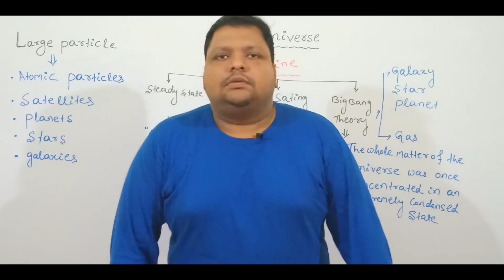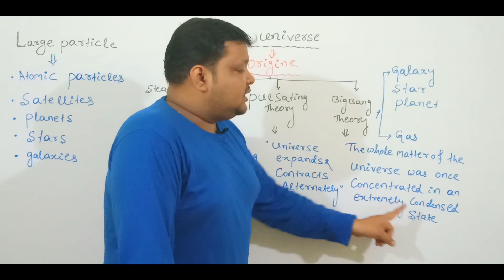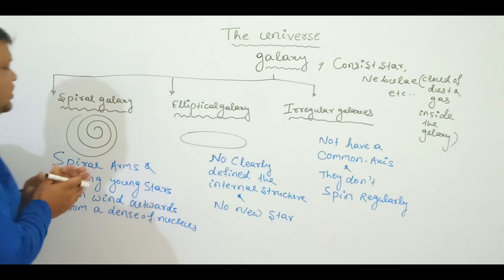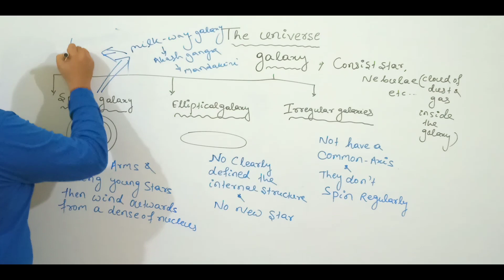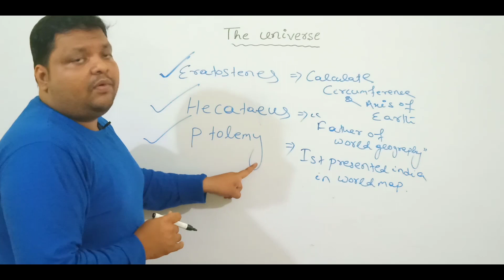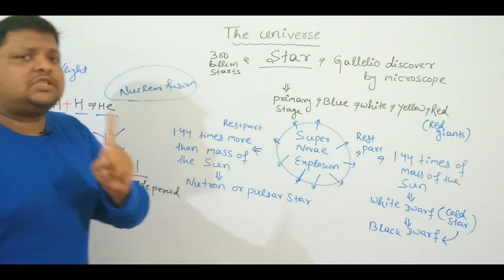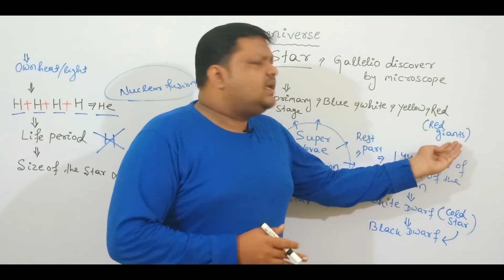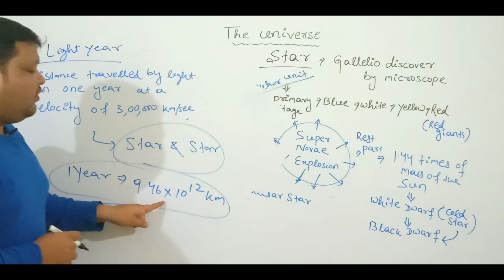THE UNIVERSE || Geography || Class -1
Todays in this class we are going to learn about universe in odia which is very imporatant for all the competitive exam point of view like SSC CGL, SSC CHSL,OSSC,OSSSC,OPSC,BANK PO, BANK CLERK. Join our telegram group for weekly question pdf on maths “JOGESH PRADHAN OFFICIAL”.